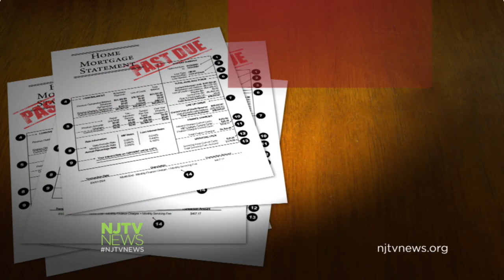NJ Leads the Nation in Foreclosures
New Jersey has now surpassed Florida as the state with the highest number of mortgages that are more than 90 days delinquent. For more New Jersey news, visit NJTV News online at njtvnews.org.